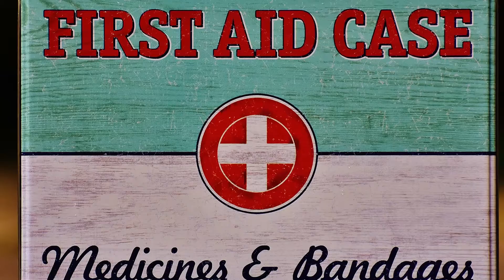Lose Life to Save It